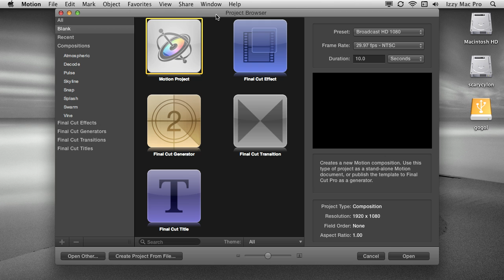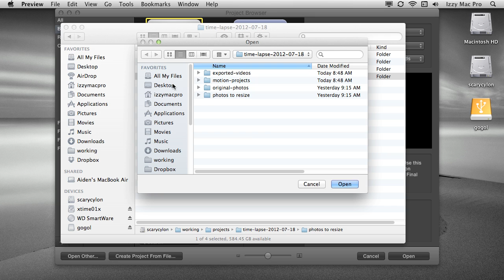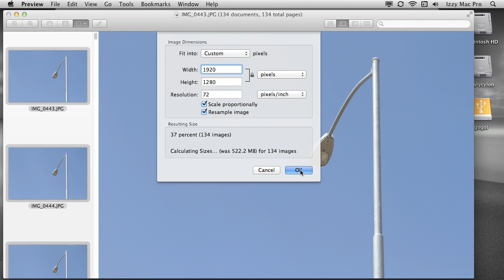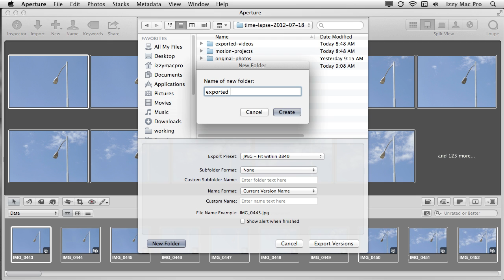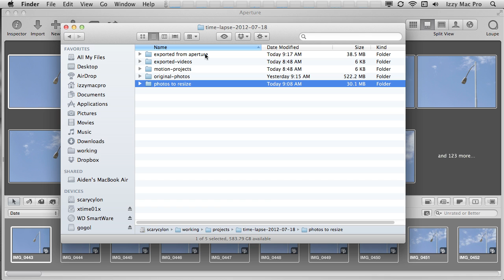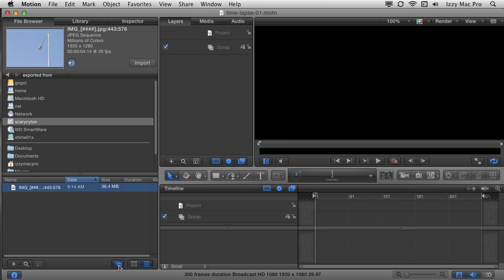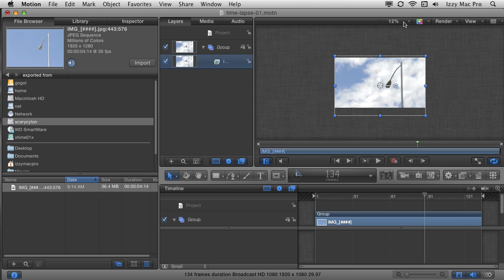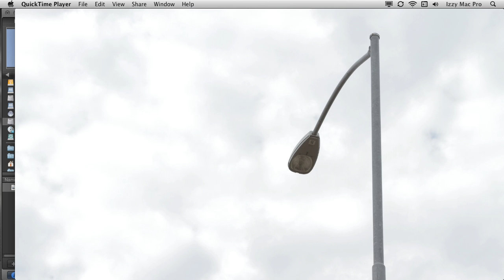How to Make a Time-Lapse Video in Motion 5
- Motion makes it super-simple to create time-lapse videos from still photos. In this video, I demonstrate how to resize photos (using Preview or Aperture), then assemble the video in Motion 5, then export the video for you to use in Final Cut Pro X or another video editor.